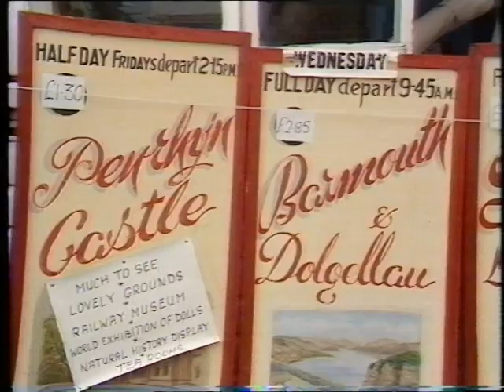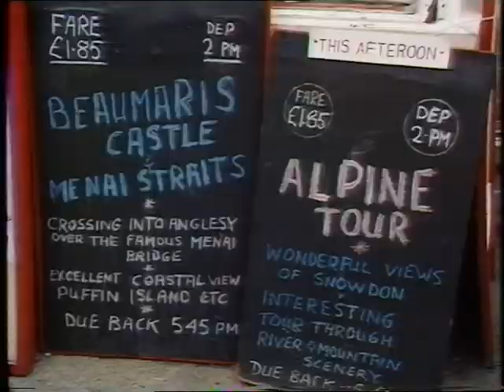1970s Llandudno | 1970s Wales | British Seaside | Wish you were here? |1979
The Seaside resort on the Creuddyn peninsula - Llandudno in North Wales Filmed in 1979 by the team of 'Wish you were here'
Known as the "Queen of the Welsh Resorts" as is the largest seaside resort in Wales.
If you would like to license a clips from this video please e mail:
Quote: VT22439